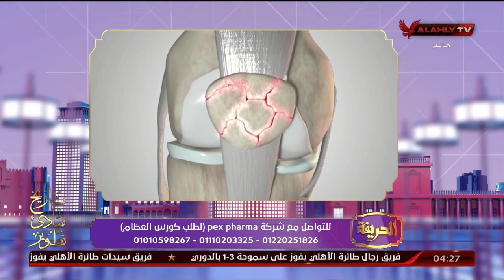الحلقة الكاملة | الحريفة مع أميرة فراج وهند مدحت | 8-1-2023